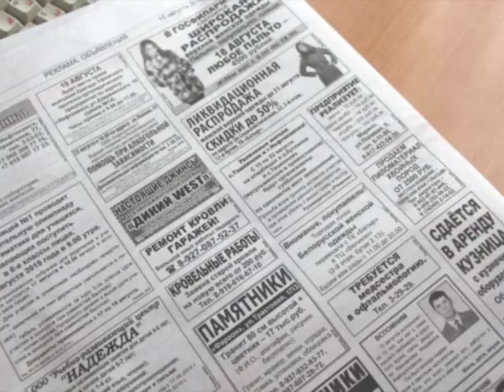Реквием по бюджетным деньгам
В выходные в Ташкиново прошел субботник. Жители села, взяв бензопилы и грабли, чистили два кладбища: мусульманское и христианское. Так они решили навести порядок там, где не справляется обслуживающая компания. Инициатором выступил депутат по их округу. Администрация же, в чьей собственности и находятся территории захоронений, осталась  в стороне.